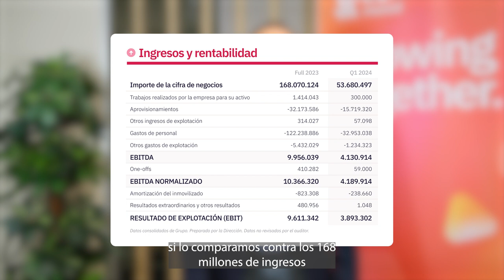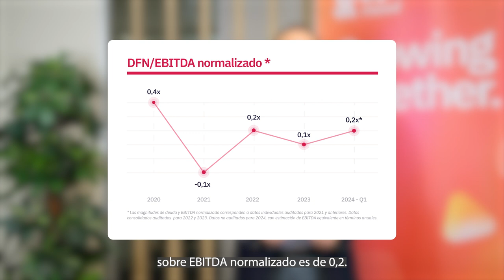knowmad mood: Presentación de resultados Q1 2024